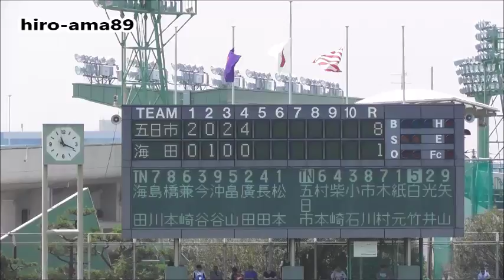《第100回選手権広島大会１回戦》 五日市 対 海田 【５回表】 20180718@コカ